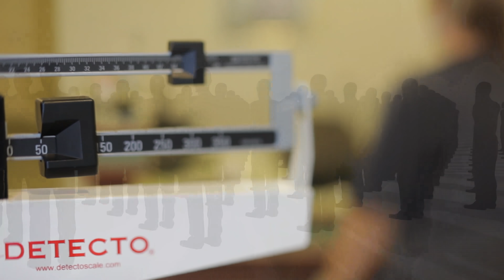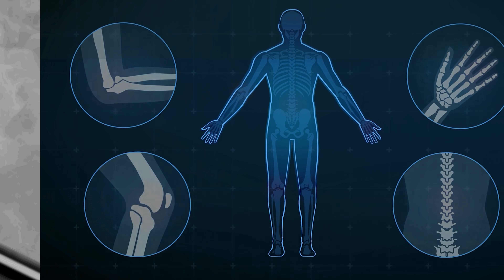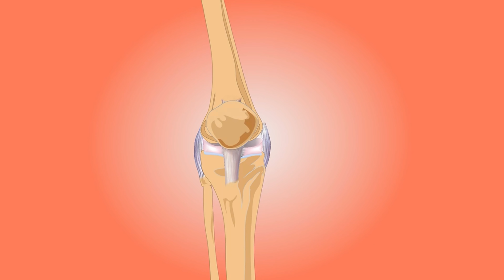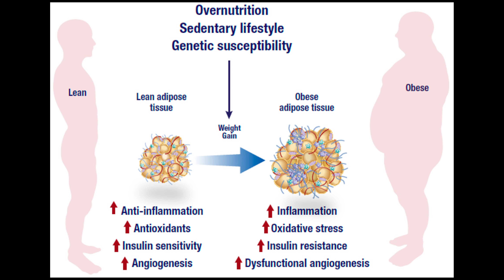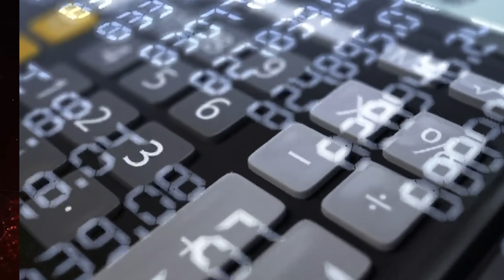LA EPIDEMIA DE LA INFLAMACIÓN CRÓNICA (fatiga crónica)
Mucho se ha hablado ya acerca de pandemias actuales como la tuberculosis, el VIH/SIDA y naturalmente, el Covid-19. Y también, de algunas epidemias más insidiosas pero que ya llevan muchos años afectándonos como la obesidad, la diabetes, hipertensión y el síndrome metabólico. En muchos casos, resulta muy difícil el contabilizar los casos de las enfermedades por que el diagnóstico se hace tardíamente o simplemente, porque no existe un interés en la salud pública nacional en delimitar el problema. Contabilizar e identificar los problemas cuesta, pero sin números no se pueden tomar buenas decisiones.

Actualmente en países desarrollados como los Estados Unidos, se ha contabilizado que hasta el 50% de la población adulta padece una enfermedad crónica y que hasta el 86% de los gastos en materia de salud, se atribuyen a la atención de estas enfermedades crónicas. Por otra parte, no es una sorpresa que todo esto ocurra cuando nuestro ritmo de vida en países industrializados nos acerca cada vez más a una entidad que puede relacionarse con muchos, sino es que todos, estos padecimientos.

Esta entidad no es otra que la inflamación crónica, también conocida como fatiga crónica. La inflamación crónica se define como un proceso inflamatorio lento, y de largo plazo que dura de meses a años. Pero esto no quiere decir que toda inflamación sea mala, de hecho, la inflamación aguda es uno de los procesos que nos ha permitido existir tantos años junto con los miles de millones de microorganismos que componen nuestro ambiente. La inflamación es un proceso esencial para nuestro sistema inmunológico. El problema viene cuando esta inflamación deja de ser un proceso puntual, y pasa a ser parte constante de la vida de los seres humanos.